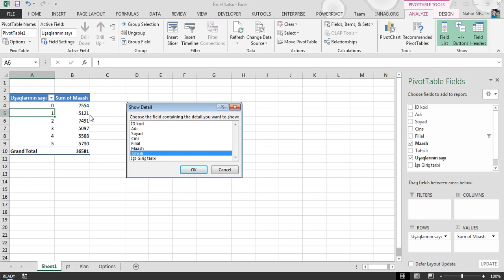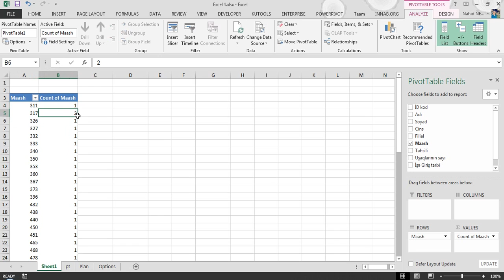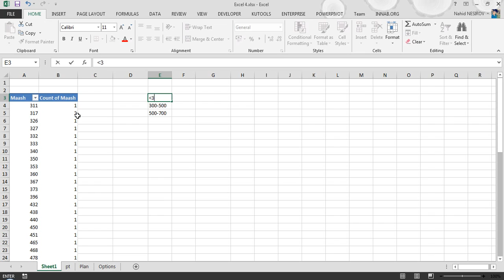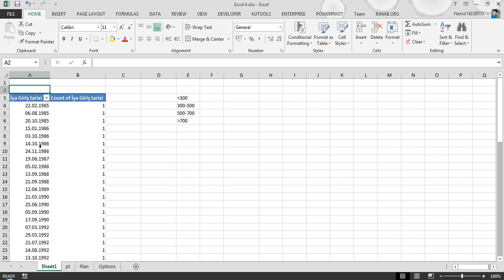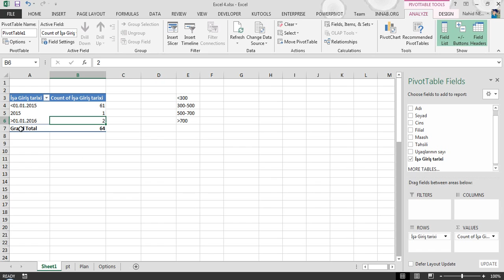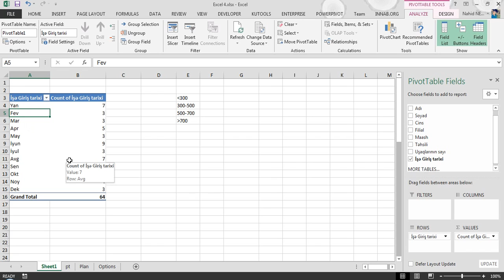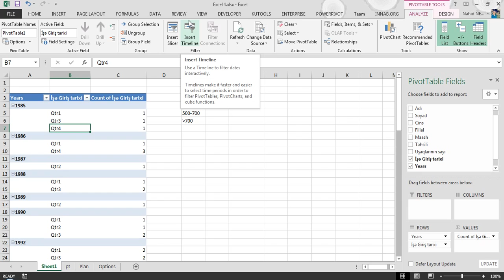Excel dərs 46.3 - Pivot Table - Grouping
Siz bu  video dərsimizə baxmaqla Pivot Table menyusunda  Grouping (Qruplaşdırma) haqqında məlumat əldə edəcəksiniz.